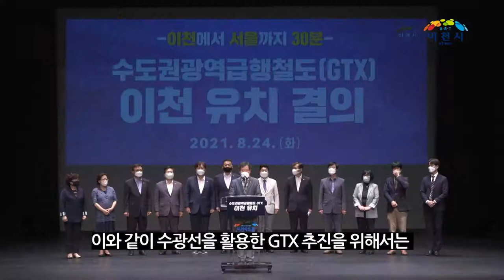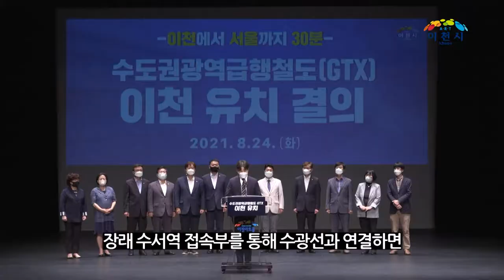[이천시정뉴스] 수도권광역급행철도(GTX)이천 유치 결의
GTX 이천 유치를 위한 청와대 국민청원
이천시민여러분들의 참여가 절실합니다.